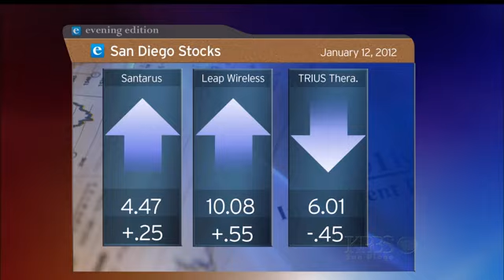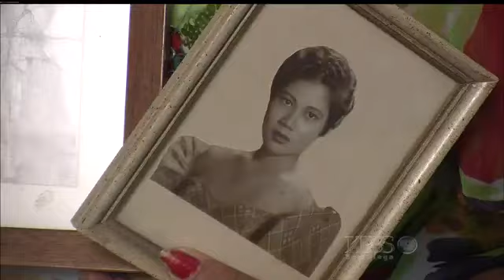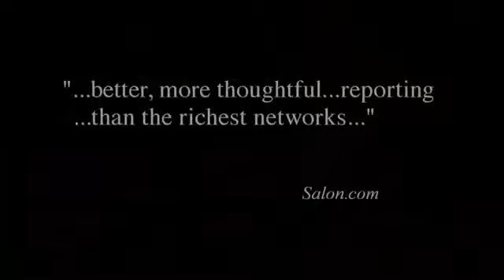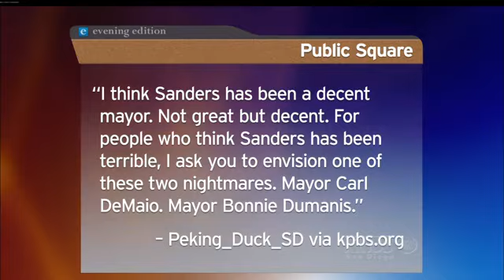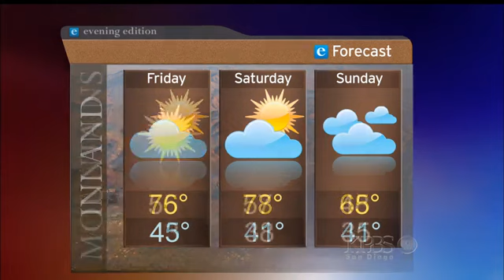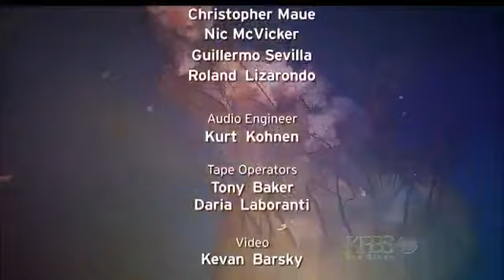Thursday, Jan. 12, 2012 - Evening Edition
Analysis of Mayor Sanders' State of the City speech, plus: Who's funding the downtown library?